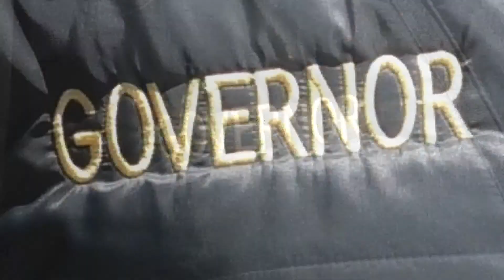Another Death Recorded From Severe Weather - Quentis Jones